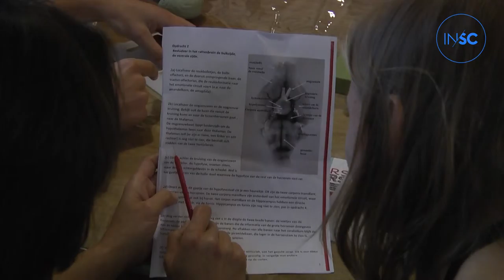DIY Lab - Rat Brain Dissection | InScience 2015 short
A DIY Rat Brain Dissection from InScience 2015.

There's an abundance of interesting workshops and experiments at InScience every year, come check it out!